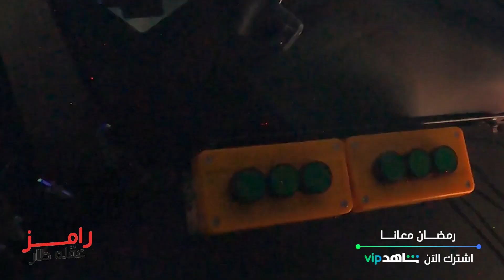رد فعل نهلة سلامة بعد رؤية رامز جلال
رد فعل نهلة_سلامة بعد رؤية